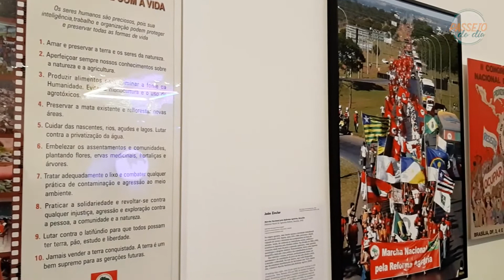HISTÓRIAS BRASILEIRAS: Porque não temos uma só narrativa definitiva!!!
Na escola aprendemos que a história do nosso país é uma só. Mas a exposição "Histórias Brasileiras", em cartaz no MASP, mostra que não, não temos uma só narrativa definitiva, mas sim várias histórias abertas, diversas e inconstantes.

São mais de 400 objetos que trazem reflexões e questionamentos a respeito do que nos foi contado e do que precisa ser lembrado e revisado.

A exposição coletiva nos mostra um cotidiano social, político e cultural com pautas contemporâneas.

- MASP - Av. Paulista, 1578 - São Paulo - SP
- Até 30/10/2022
- Grátis de terça e quinta durante o mês de outubro

- Apresentação, roteiro, imagens e edição: Gabriela Rodrigues ( @gabrielaer )